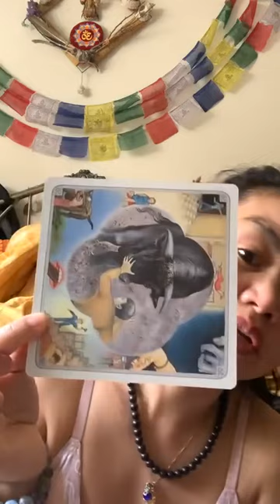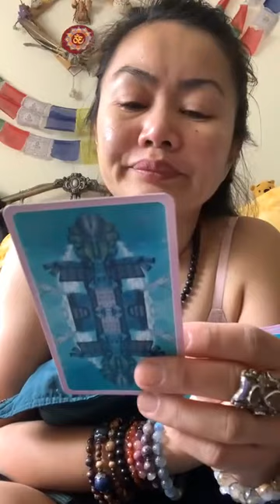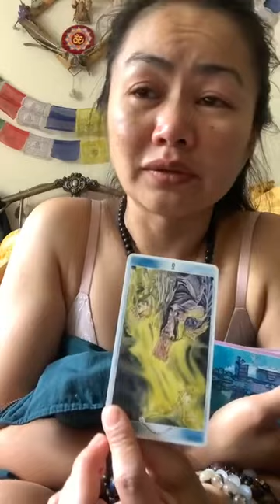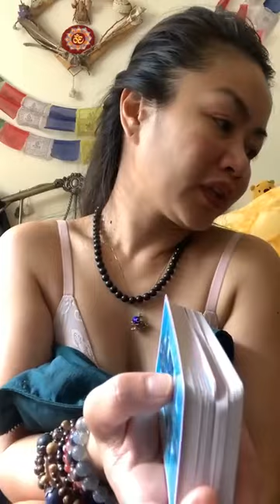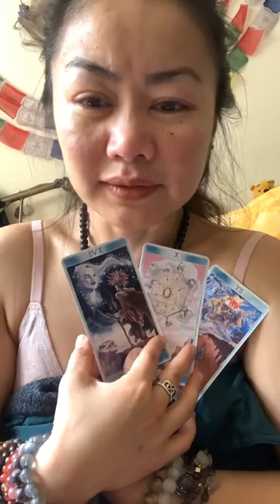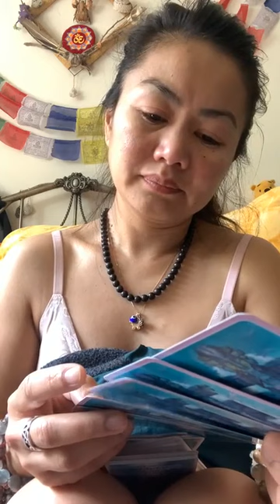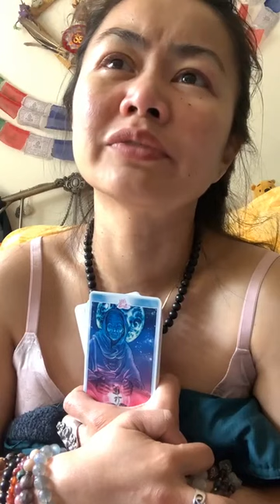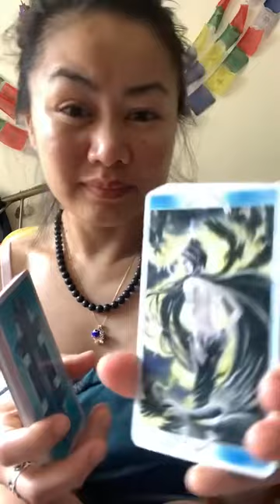April 26, 2023 | What Does My Crew Love Abt Me? A Blessing of Uncertainties & Eagles Landing 🦅🦅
From one of my IG posts. -No sync issues.  Making a Home for It here to add context/perspective to recent tonalities & topics.

Why Do My Crews Love Me? I ask this to remind myself there’s a balance in this world of lovers & haters.
Just needed a little comfort to ease myself thru the confusion.
AngelNumbers #1059 am post time, #343 & #7729 full length.

Added 5/9 & TY to my Divine Crew for these 💞:
▶️ Speak Softly Love | The City Of Prague Philharmonic Orchestra (From TheGodfather) 💞
▶️ Spellbound | @PROFGAMPO 💞
▶️ Nothing’s Gonna Stop Us Now
▶️ Poplar Street | @GlassAnimals
▶️ Hi Ren | @RenMakesMusic 💞

⏳TIMESTAMPS⌛️
0:00 The IDK Intro
18:08 Refocus
59:29 Spirit/Jesus’ Closing Comments
1:03:20 Bananagrams

Using: DreamCards, ShamanTarot &

My Objective: 🤜🏽💞✨🧬🤛🏼

I’m here T🧿🧿:
….🔮 for PrivateReadings

📬: The InnerWild
…for ✌🏼😊mail.